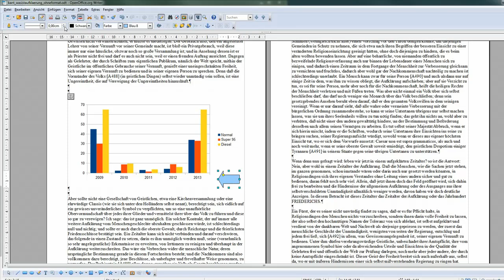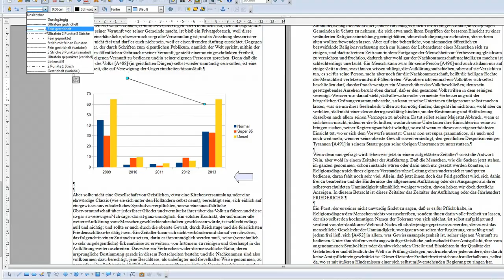32 Geometrische Formen einfügen können - OpenOffice / LibreOffice Writer